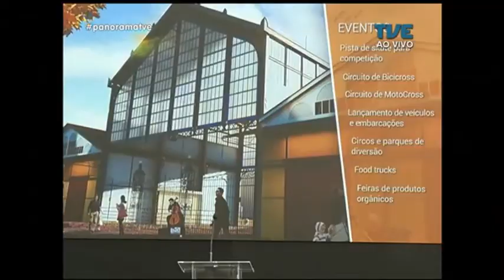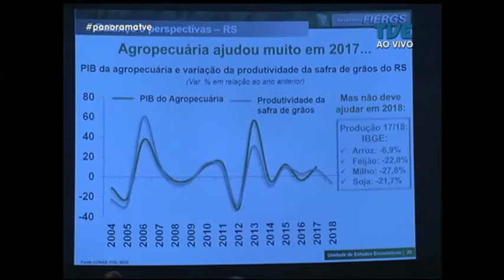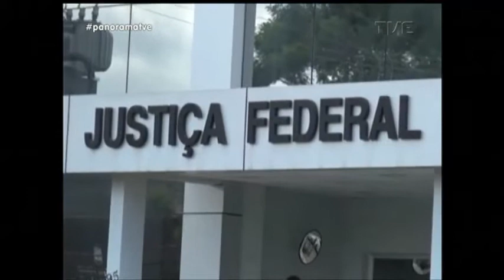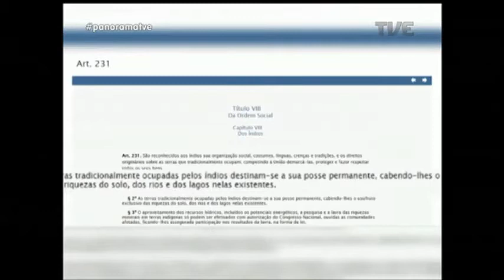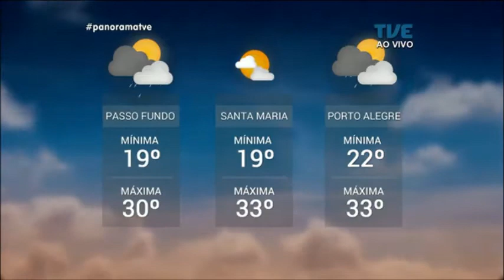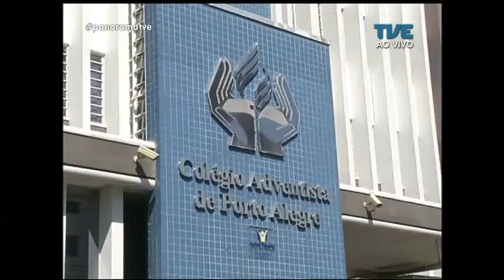Panorama | TVE - Revitalização do Cais Mauá - 5/12/17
Você vai assistir no Panorama dessa terça-feira: Prefeitura autoriza início das obras de revitalização do Cais Mauá, no centro de Porto Alegre; Inaugurado novo centro de triagem para detentos na capital; Justiça condena responsáveis por esquema de arrendamento de terras indígenas em Erechim; Votação do orçamento do Estado na Assembleia depende de mudança no Plano Plurianual; E a importância da fé para manter a esperança em um mundo melhor.